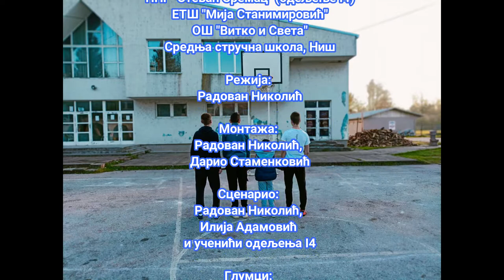IKT FILM FEST - Košarkaš - Prva niška gimnazija "Stevan Sremac"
Dečiji snovi nisu uvek realni, ali vera da je sve moguće je ono što odvaja čist dečji svet od, nekad suviše relanog, sveta odraslih.

Dečak sanja da postane profesionalni košarkaš. Neće ga demotivisati prevelika lopta, koja nikako da prođe kroz obruč.

Potvrda dolazi, da je na korak od ispunjenja sna, kada možda slučajno, a možda i namerno mala lopta konačno prođe kroz magičan krug.

Dečak gleda. „Kada ću biti deo ekipe?“. Stariji drugari prepoznaju sebe u dečaku.

Nekada su oni bili sa druge strane terena.

Tim ne čine samo ravnopravni igrači.

Tim je želja, tim je prijateljstvo, tim je isti cilj, tim smo mi!

Scenario su izradili Radovan Nikolić, Ilija Adamović i učenici odeljenja I/4, režiju potpisuje učenik Radovan Nikolić, a montažu učenici Dario Stamenković i Radovan Nikolić.

Odeljenje I/4 je odeljenje za učenike sa posebnim sposobnostima za scenske i audio-vizuelene umetnosti koje je od ove školske godine po prvi put krenulo sa radom u Prvoj niškoj gimnaziji „Stevan Sremac“.

Mentor na ovom mini projektu je Jelena Cvetković, nastavnik na predmetima Srpski jezik i književnost i Umetnost i dizajn, koja je ujedno i odeljenjski starešina ovog talentovanog i kreativnog odeljenja.